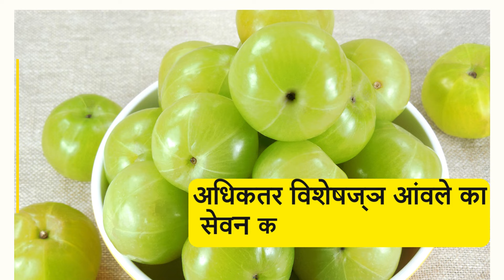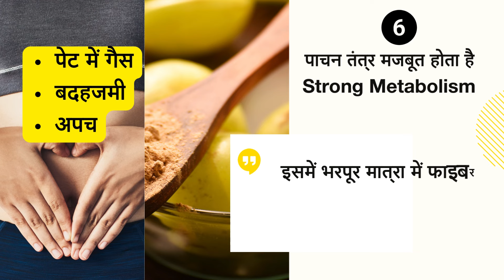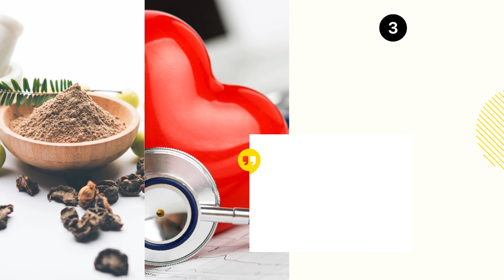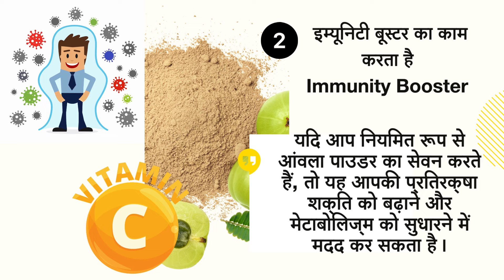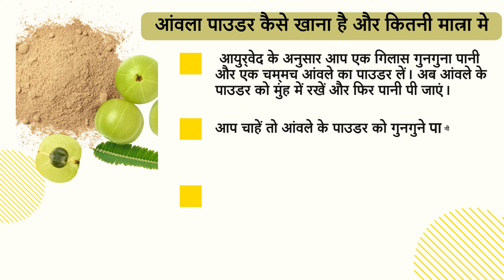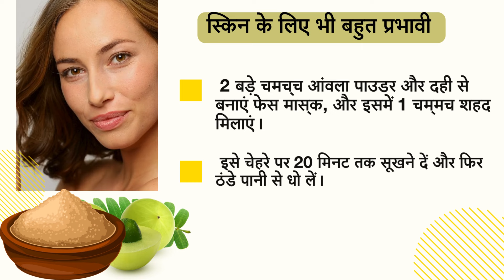रोज खाएं 1 चमच आंवला चूर्ण (Amla Powder) जड़ से खत्म होंगे 7 रोग | Roj amla powder khane ke fayde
Namaskar doston! Swagat hai aapka hamare YouTube channel par. Ye to hum sabhi jaante hain ki amla sehat ke liye kaafi faydemand hota hai. Darasal, amle mein achchi matra mein fiber, antioxidants, Vitamin C, Vitamin A, iron, calcium aur Vitamin E hote hain. Ye sabhi poshak tatva hamari sehat, skin aur balon ke liye kaafi zaroori hote hain. Isliye adhiktar visheshagya amle ka sevan karne ki salah dete hain.

Aaj ke is video mein hum baat karenge amla powder ke kai adbhut faydon ke baare mein. रोजाना आंवला पाउडर खाने से क्या होता है?
)Janenge ki hum amlapowder ka sevan kaise kar sakte hain
आंवला पाउडर लेने का सबसे अच्छा तरीका क्या है?
, aur saath hi ye bhi samjhenge ki kya hum amla powder roz kha sakte hain aur kitni matra mein iska sevan karna chahiye.
आंवला चूर्ण कब और कैसे खाना चाहिए?
 To chaliye shuru karte hain.

Sabse pehle dekh lete hain amla powder khane ke fayde kya kya hain: सुबह खाली पेट आंवला चूर्ण खाने के फायदे

vajankamikarne mein madadgar: Agar aap vajan ghatana chahte hain, to amla powder zaroor khayein. Ye metabolism ko sudhar kar vajan ghatane mein madad karta hai.

Pachan tantr mazboot hota hai: Amla powder pachan tantra ko sehatmand rakhta hai aur gas, badhajmi, aur apach ki samasyaon ko door karta hai.

Aankhon ke liye behatar: Ye aankhon ki drishti ko sudharne mein madad karta hai aur ankhon ke dard ya jalan ke liye bhi faydemand hai.

Liver ko swasth rakhta hai: Ye toxins ko nikal kar liver ko sehatmand banata hai.

Heart ko sehatmand rakhta hai: Bloodpressure ko control mein rakhta hai aur heart ko sehatmand banata hai.

Immunity booster: Ye immunity ko badhata hai aur viral aur bacterial bimariyon se bachata hai.

Bal aur twacha ke liye: Amla powder balon ko mazboot banata hai, dandruff ko door karta hai aur skin ko healthy rakhta hai.
roj amla powder khane se kya hota hai
roj amla powder khane ke fayde

procanva License Holder

JoinLIfe channel or any member of this channel does not claim to

You hereby acknowledge and agree that JoinLIfe is not liable for any loss or damage which maybe
JoinLIfe Channel.